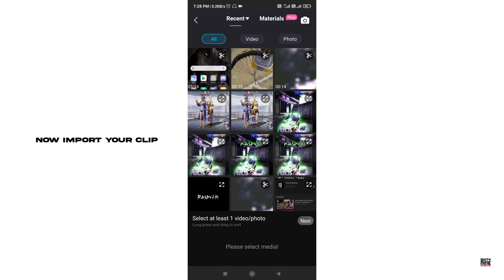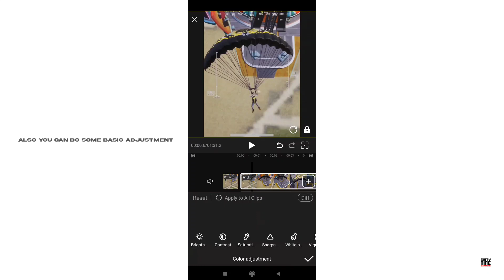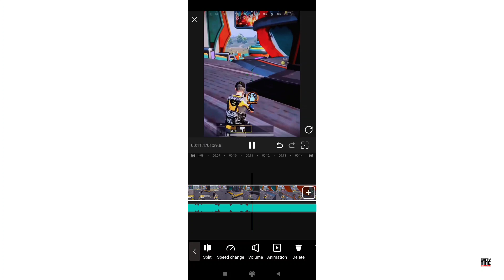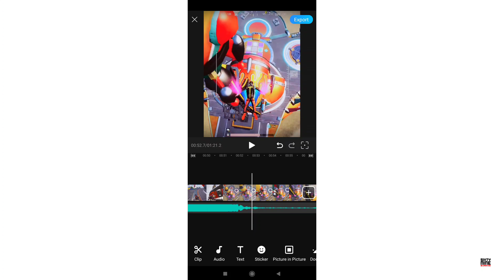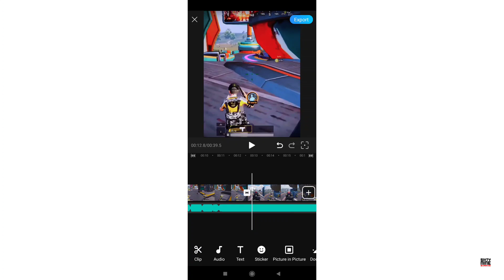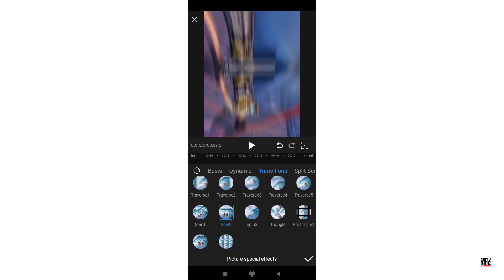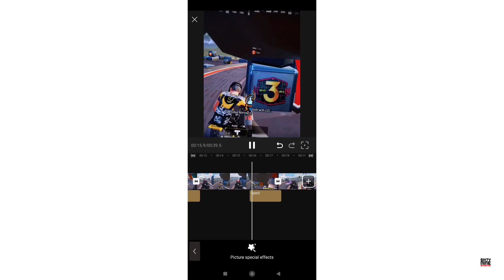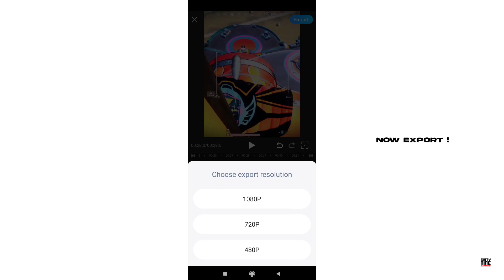How To Edit Your PUBG Short Videos in Android ? 🔥🔥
In This Video I Will Show You That How Can You Edit Your PUBG Short Videos For YouTube And Instagram In Android ✌️